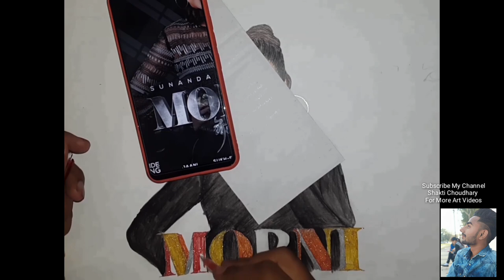Sunanda Sharma Drawing ( Realistic Potrait) With Time Lapse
I used Water Colour
 Ivory
 sheet
 brushes
Pencil colours